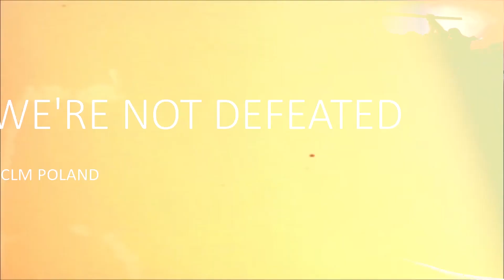We're Not Defeated || DCLM Poland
"Experience the uplifting and powerful music of 'We're Not Defeated' by DCLM Poland. This inspiring song will fill your heart with hope and resilience. Join us on a musical journey of triumph over adversity. Don't miss out on this soul-stirring masterpiece!"